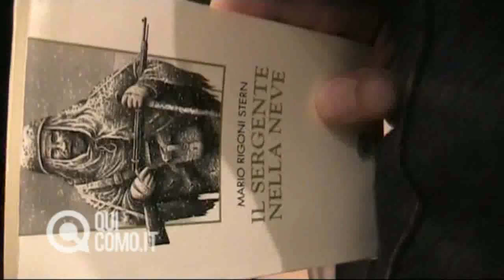Letture Primarie alla Feltrinelli: Lucini con "Il sergente nella neve"